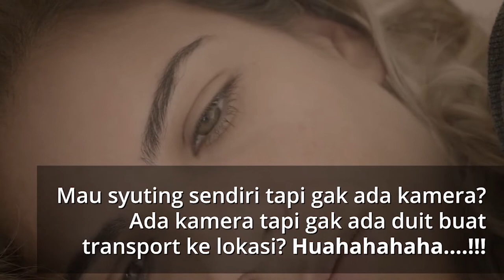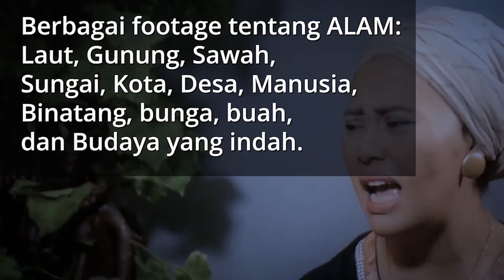STOCK FOOTAGE MASIH ASLI BELUM DI KOREKSI WARNA